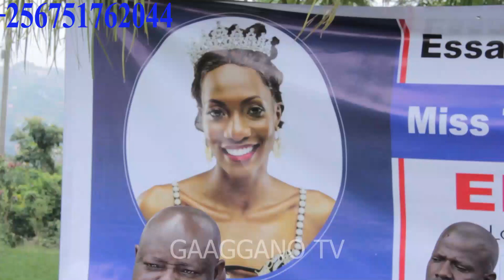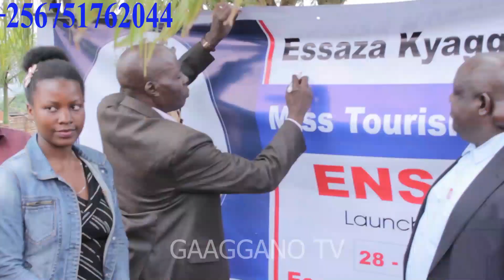EMPAKA ZA BANALULUNGI ZE KYAGGWE ZITONGOZEDDWA